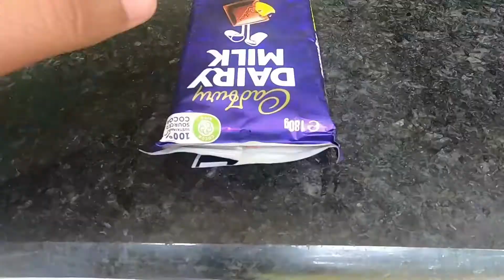Cadbury Dairy Milk Tropical Pineapple Taste Review in Malayalam